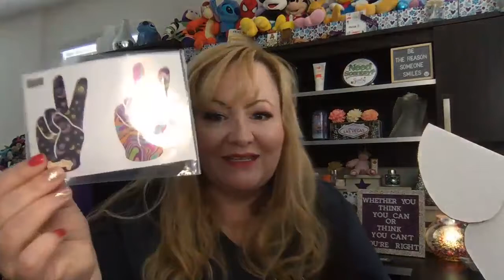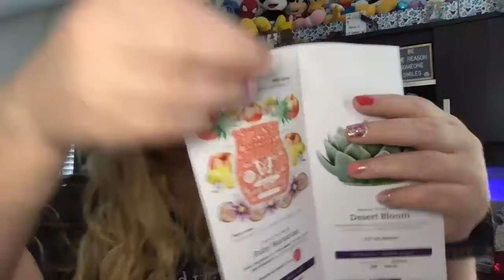April 2022 Whiff box & Scent/Warmer of the month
SPOILER ALERT! This has the contents of the April 2022 Scentsy Whiff Box!
It's $30 and the contents may change as things sell out, but this is the box for April only, while supplies last!

Also, check out the Scent and Warmer of the month for April (Ruby Nectarine and Desert Bloom Warmer)!

Get your Ruby Nectarine or Desert Bloom warmer here (remember to use the bundles in the specials section to save $$)

Do you love all the smells? Does this look like fun? (it is!) Well you can totally start your own business and come do Scentsy with us!You're always welcome at our table!🥳 No drama and an all inclusive atmosphere (we are family not competition!).